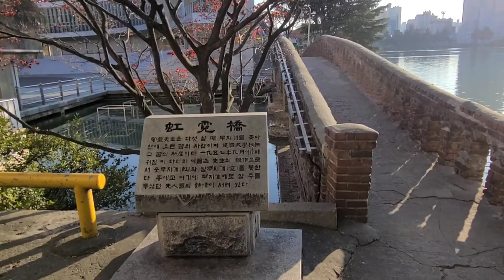건국대학교 일감호(4분)